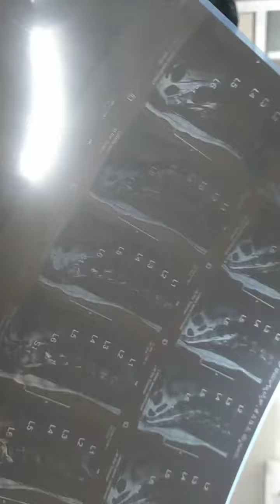khasim bone setters Mohammad khasim Mohammad imran(2)